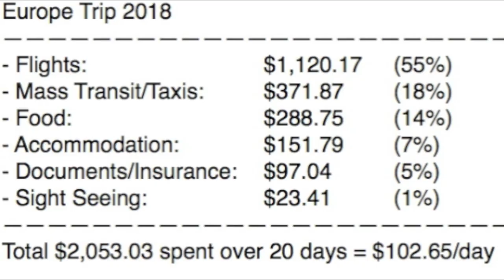#101: My Europe Experience - 4 Countries in 20 Days!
My first time visiting Europe - 4 countries in 20 days! Here's different points of interest:

2:06 - Our Budapest 'Flow' Hostel
3:44 - Scary Restaurant Experience
8:40 - Bus From Budapest To Vienna
10:24 - Our Vienna 'Wombat City' Hostel
11:21 - Visit With 2nd Cousin, Once Removed
12:21 - Bus From Vienna To Zurich
15:04 - Switzerland Is Crazy Expensive
17:01 - Flight To London To See Jeff & His Family
17:41 - Grindr Turned Me Off Of European Guys
20:11 - Total Cost Breakdown Of My Trip
20:48 - Didn't End Up Using A Car After All

Overall it was really cool travelling with my sister. I also forgot to mention some other weird quirks of Europe such as paying money to use public bathrooms (toilets), a total lack of car parking - even in small towns, & how carbonated water was very popular - I love it!